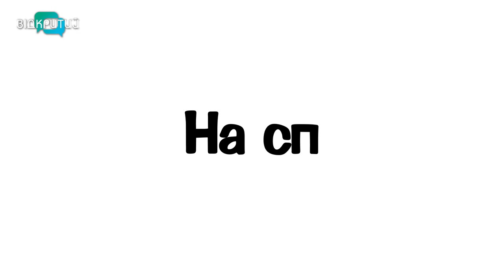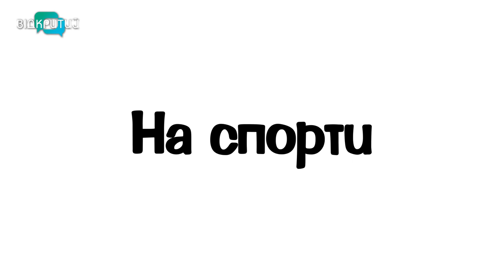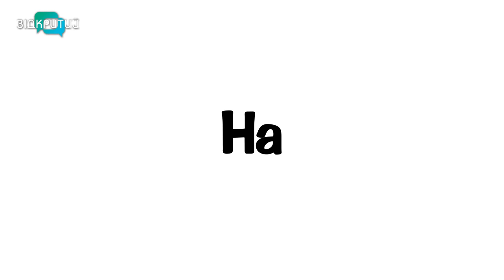Ірина Жарносек – вейкбордінг, як пристрасть у будь-якому віці | На спортику